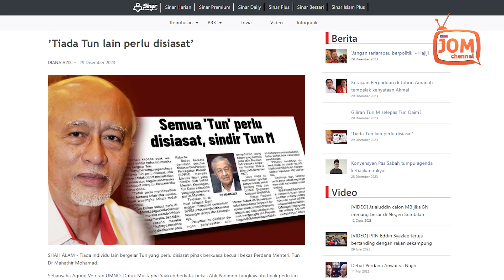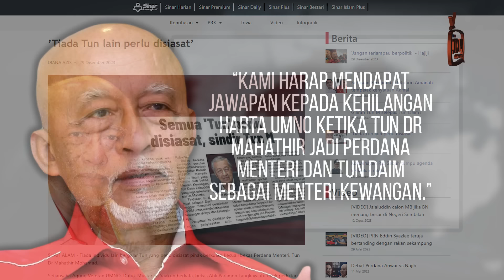HARIMAU SUDAH HILANG TARING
“Jangan libatkan Tun lain sebab mereka tidak sakau, kita nak siasatan ke atas Tun yang menyakau. Tidak perlu sebut Tun lain, rujuk diri sendiri.

“Veteran UMNO menyokong penuh desakan supaya SPRM (Suruhanjaya Pencegahan Rasuah Malaysia) memperluaskan siasatan, tidak hanya kepada Tun Daim Zainuddin tetapi terhadap Tun Dr Mahathir, Tun yang dimaksudkan iaitu diri sendiri,” katanya.